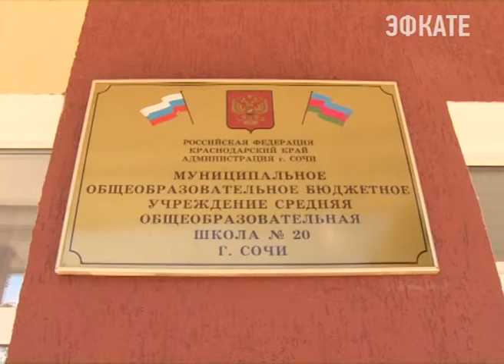Сочинским школам дали неделю на получение паспортов готовности Новости Эфкате Сочи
Подготовка школ и детских садов к первому сентября в Сочи практически полностью завершена, но замечания всё же есть. Об этом заявил мэр города по итогам инспекционного объезда учебных заведений. Всем отстающим отвели неделю на то, чтобы получить так называемые паспорта готовности.

Это уже стало в Сочи традицией к 1 сентября обновлять школьные классы и группы в детских садах. На эти цели идут не только бюджетные деньги. Помогают и бизнесмены города, и родители — в этом году сумма превысила 70 миллионов рублей. Из них почти 20 миллионов по партийному проекту сочинских единоросов.

Сочи. Новости.
Телеканал Эфкате.